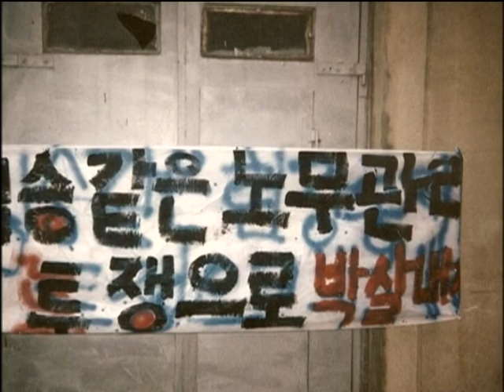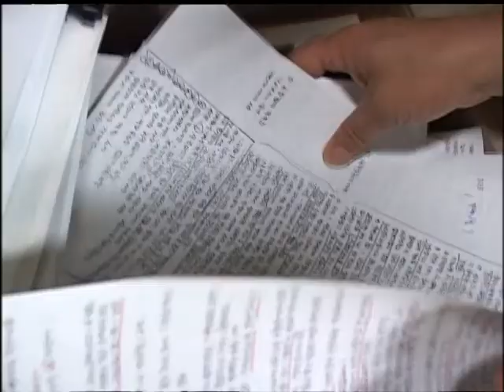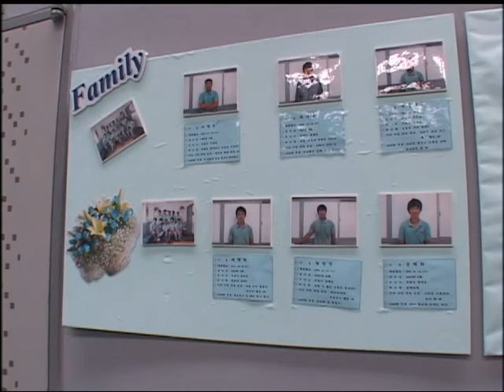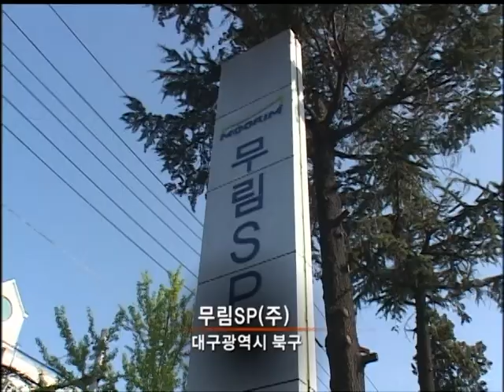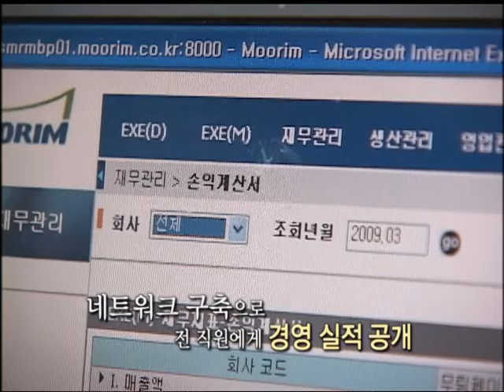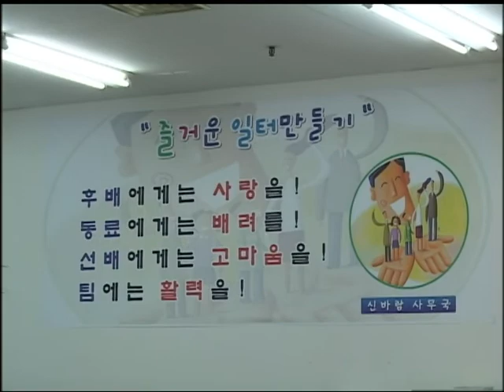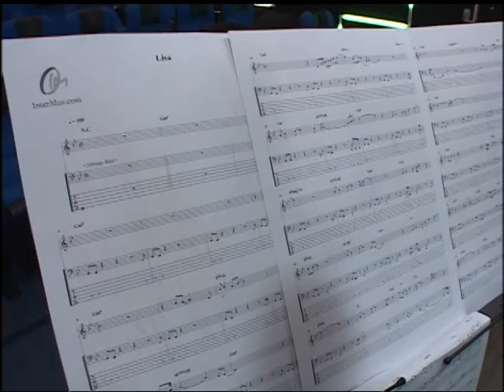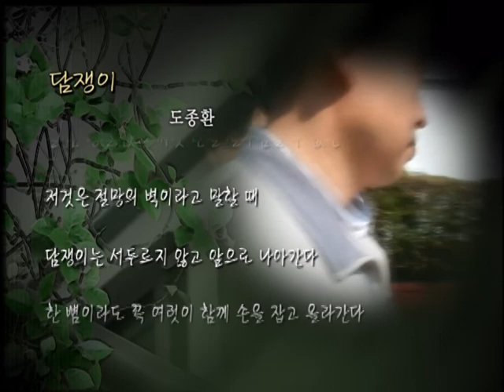[다큐클래식] 인터뷰 다큐-우리 / Interview documentary-WE: Labor management win-win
[다큐 클래식]
인터뷰 다큐-우리
Interview documentary-WE: Labor management win-win